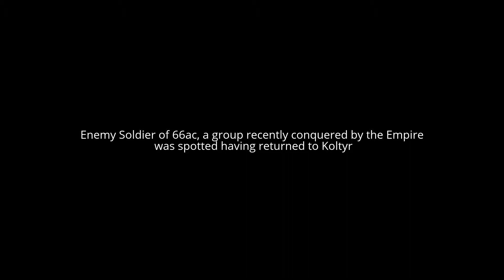Planetside 2 | NS30 Sniper Footage | Music | (By GDE)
If you would like to know more about us if you are new, pleases see our website in the link in the upper right.